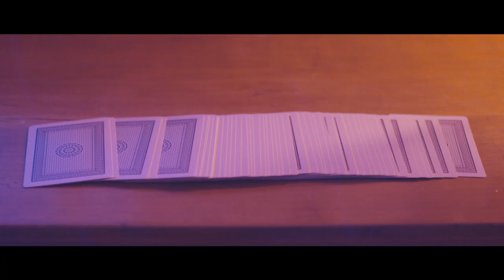Gilberto Calzolari | Fall Winter 2018/2019 | Short Movie 2046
Gilberto Calzolari | Fall Winter 2018/2019 | Short Movie 2046 in High Definition. (Widescreen - Exclusive Video/1080p)

Directed by: Beppe Tufarulo